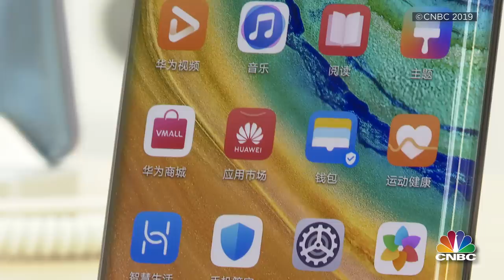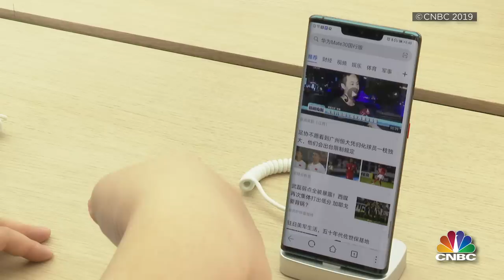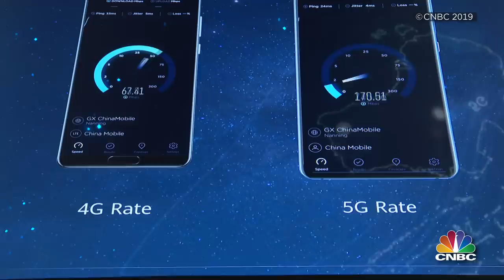Huawei: Rises After US Ban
Christine Tan from CNBC sits down with Huawei’s founder and CEO, Ren Zhengfei, to discuss the company’s attitude and response in the wake of being placed on the U.S. Entity List. How did the company’s leaders feel? Has the ban seriously affected international business? How is the company restructuring in order to thrive, moving into the future?